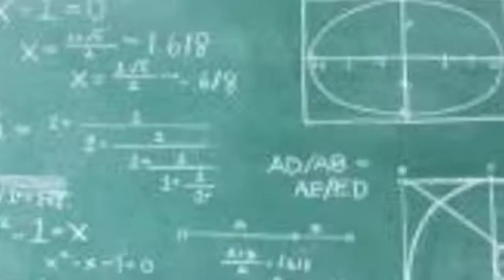#5 Slide Rules Large.m4v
These slide rules might seem rather ordinary, but wait till you hear their history! They are some of the most interesting artifacts on display at the Kansas Cosmosphere and Space Center.